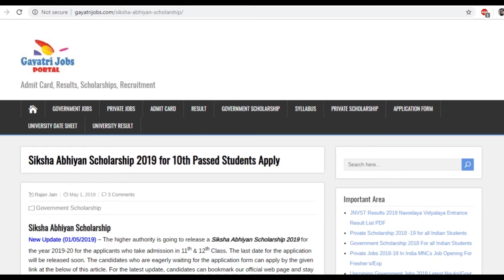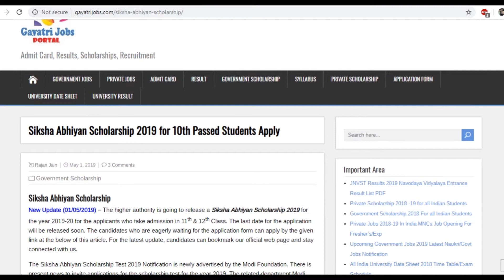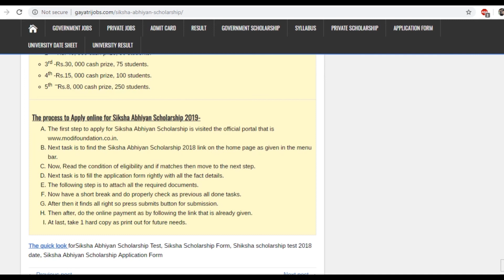Siksha Abhiyan Scholarship 2019 for 8th to 12th Class Students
Modi foundation is going to release a Siksha Abhiyan Scholarship 2019 for the year 2019-20 for the applicants who are in the class of 8th to 12th. Apply Online for Siksha Abhiyan Scholarship Test 2019 @